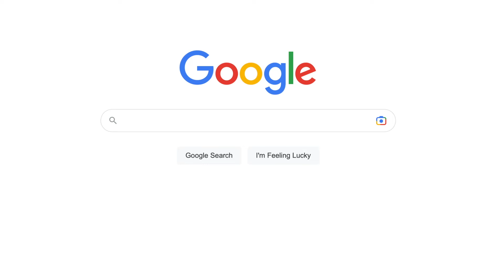CLUBBING IN CROATIA | zip lining & boat tours | study abroad diaries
STUDY ABROAD DIARIES 💌: welcome back to my mini series!! my roommates and i travelled to dubrovnik, croatia for the weekend. best. trip. ever! we went out every night and i was able to go zip lining for the first time!! we also went on a private boat tour that was so beautiful, truly one of my favorite places i've ever visited! i hope you guys enjoy this video and make sure to subscribe to see where else i travelled to!